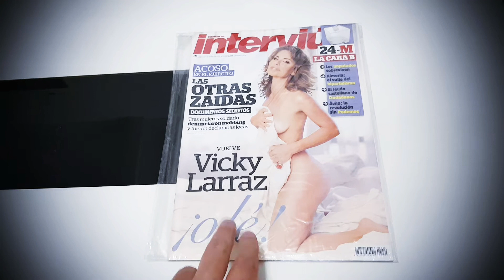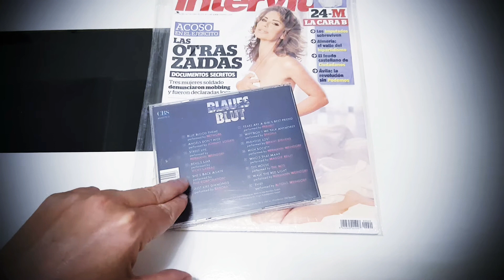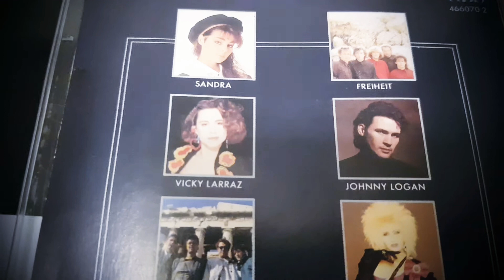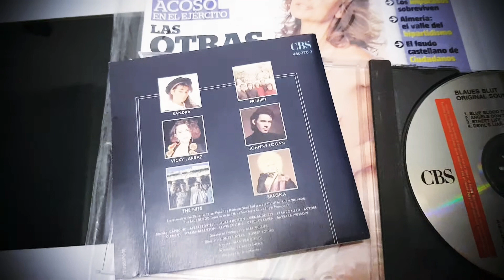VICKY LARRAZ INTERVIU 💿❤💿❤💿❤💿❤💿❤💿❤💿❤💿❤